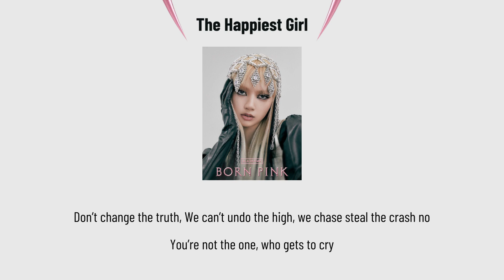Blackpink - The Happiest Girl Lyrics